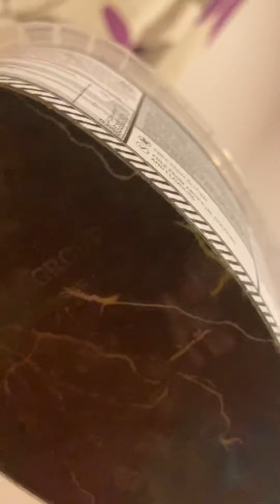Light orchid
Winter blooming orchid